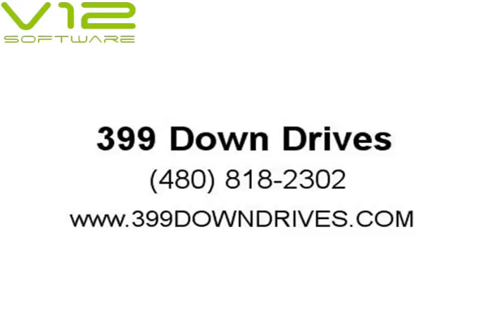2009 BMW 1 Series 128i 2dr Convertible SULEV (Mesa, Arizona)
399 Down Drives
525 West Main St., Suite 1
Mesa